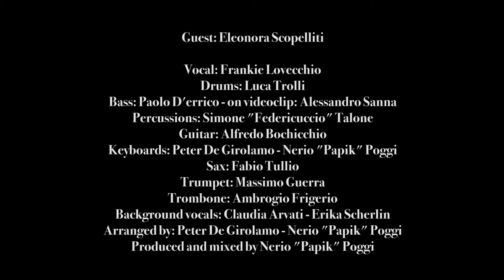Papik feat. Frankie Lovecchio - Body To Body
Guest on video: Eleonora Scopelliti
Frankie Lovecchio: vocals
Paolo D’Errico: bass
Luca Trolli: drums
Peter De Girolamo: keyboards, guitar solo
Alfredo Bochicchio: rhythm guitar
Fabio Tullio: sax
Massimo Guerra: trumpet
Ambrogio Frigerio: trombone
Claudia Arvati & Erika Scherlin: backing vocals
Nerio ‘Papik’ Poggi: keyboards
Arranged by Nerio ‘Papik’ Poggi & Peter De Girolamo
Produced and mixed by Nerio ‘Papik’ Poggi